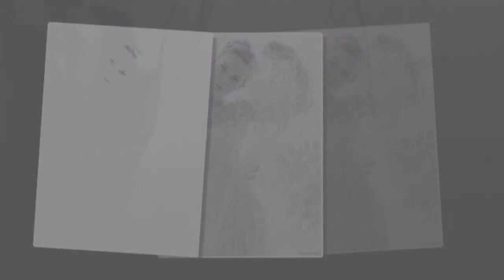Qatar - Wedding dress - Sexy Women - Video of Beautiful Girl and Hot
Qatar - Wedding dress - Sexy Girl - Video of Hot Girl and Beautiful